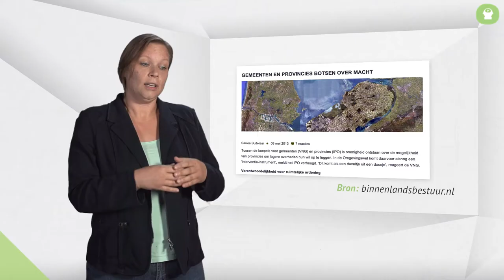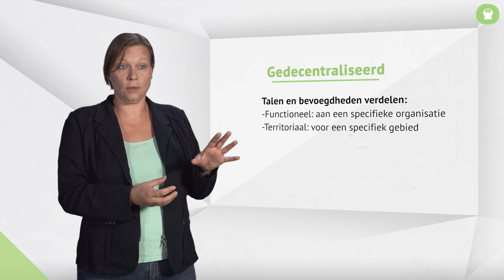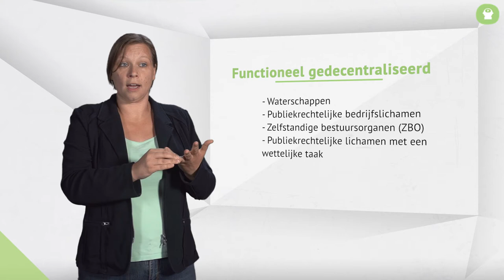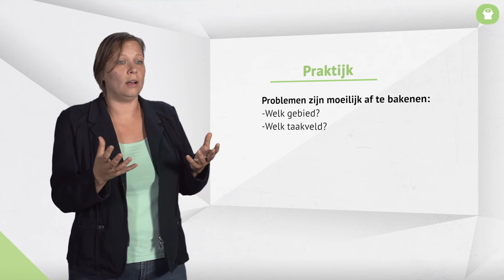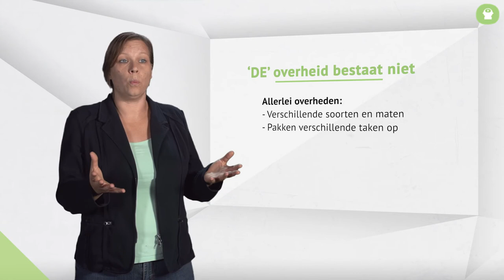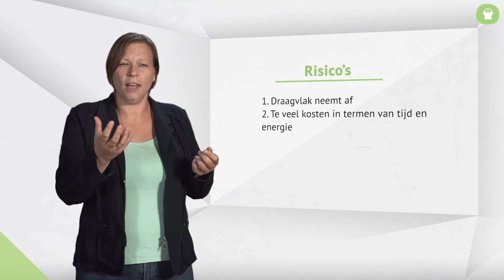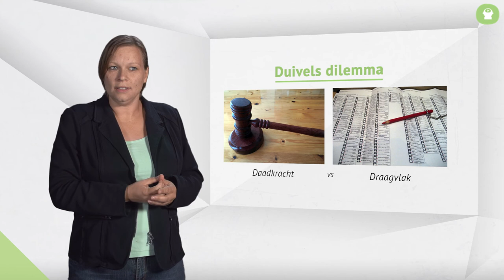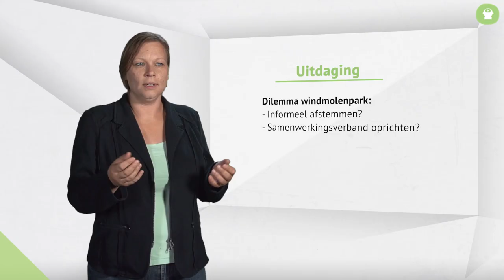Basics en classics: Avelien Haan | 1.3 Botsende bestuurslagen | omooc Challenging government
Avelien Haan, Onderzoeker Lectoraat i-Thorbecke.

In de omooc reeks 'Challenging government' komen vijf onderwerpen/thema's aan de orde. Dit videocollege is onderdeel van drieslag 1. Botsende bestuurslagen. Moet het huis van Thorbecke worden verbouwd?

De videocolleges als onderdeel van drieslag 2 'Dat doen we toch gewoon?! Nieuwe vormen van lokale democratie' komen maandag 14 september 12.00 uur online op

Challenging government is een initiatief van de NHL Hogeschool, de Haagsche Hogeschool, de Vereniging voor Overheidsmanagement en Public Cinema.

Bronvermelding beeldmateriaal

Foto Millinger theetuin
Bron: Angenent

Foto Grondwet
Bron: Vera de Kok

Foto politie
Bron: Ministerie van BZK

Foto doolhof
Bron: Niki Odolphie

Foto verbouwing
Bron: Rijksdienst voor het Cultureel Erfgoed

Foto kieslijst
Bron: Luijt